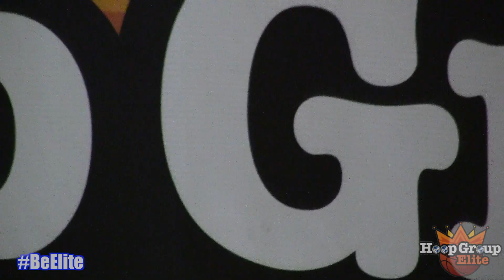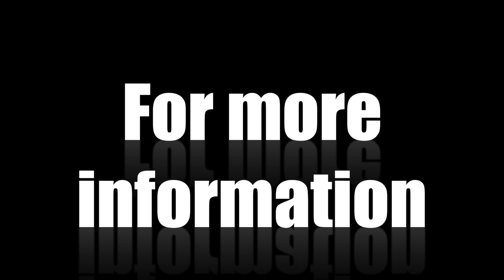DeMatha's D.J Harvey and Alani Moore Dominate Hoop Group Elite Team Camp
Video produced by Liam Jones (@Liam_Jones15)

DeMatha teammates D.J.Harvey and Alani Moore absolutely took over this weekend's Hoop Group Elite Team Camp. The scoring duo proved to be absolutely unstoppable.